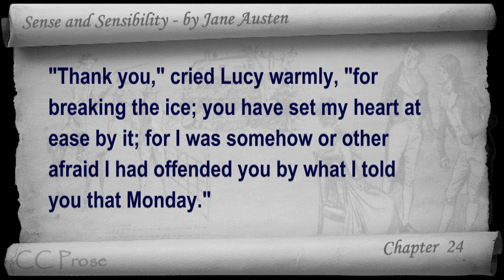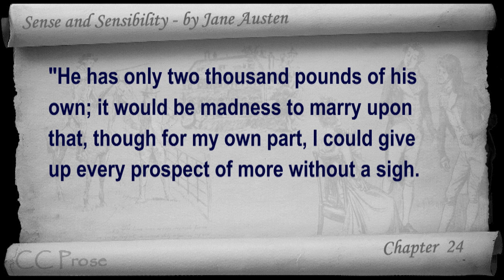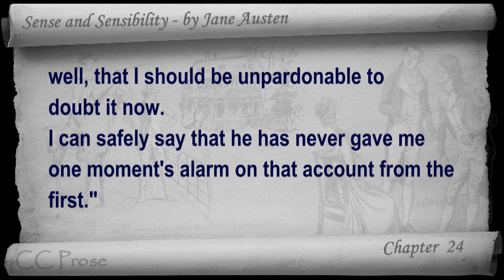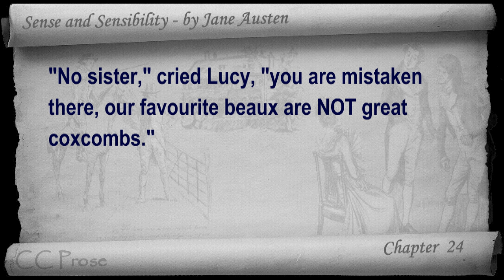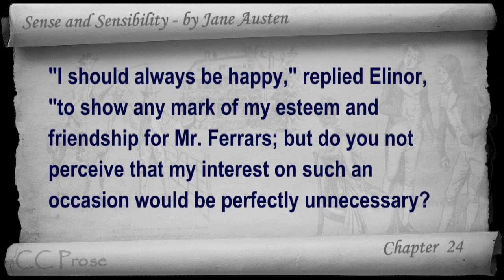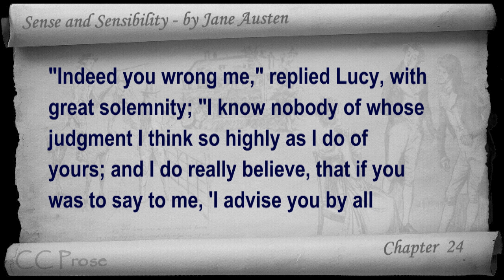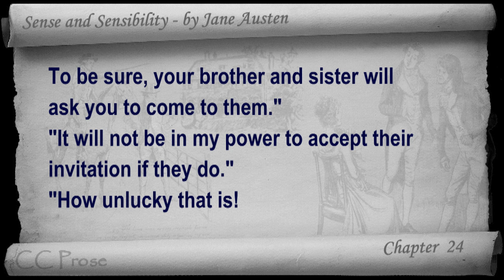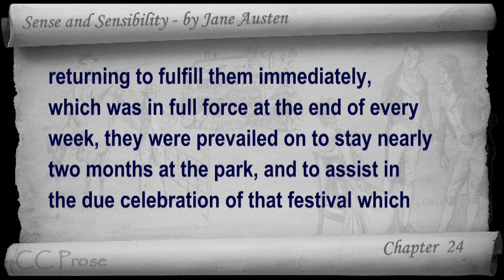Chapter 24 Sense and Sensibility by Jane Austen